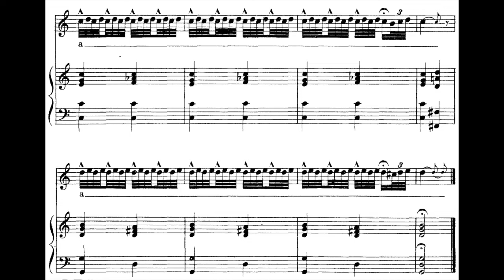G.S.Lamperti - Alto 24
1 COMPASSO DE CONTAGEM COM O TOM
Para realizar as fermatas, conte uma mínima ligada à semicolcheia.